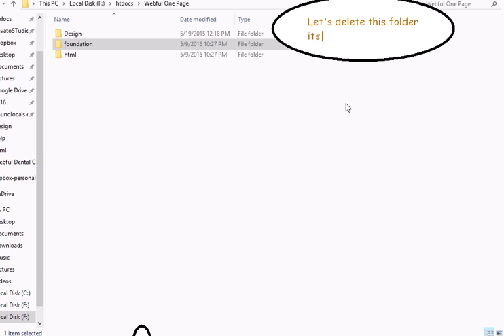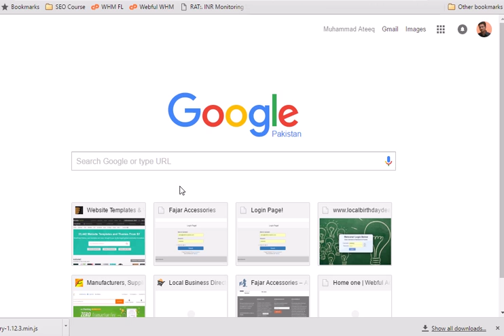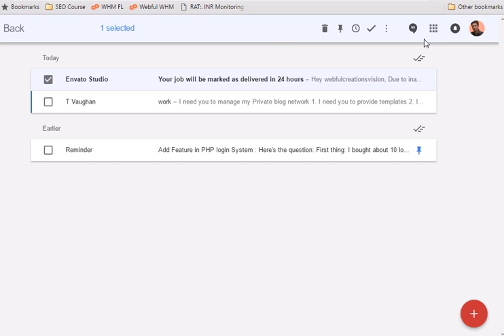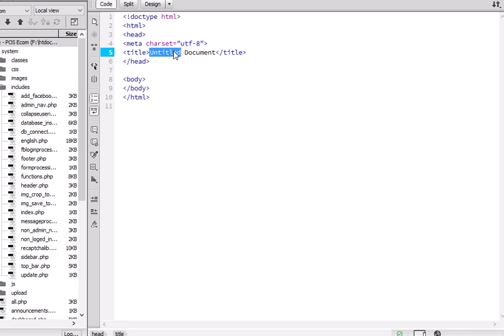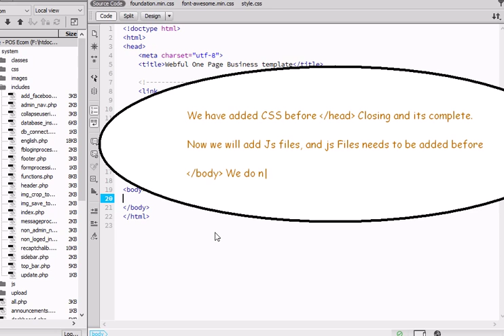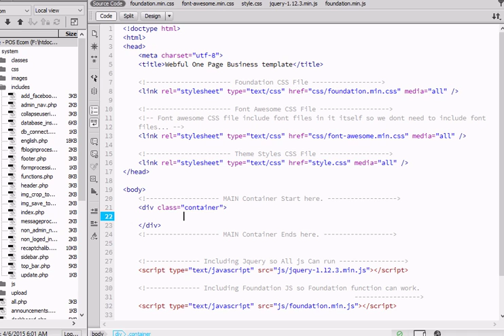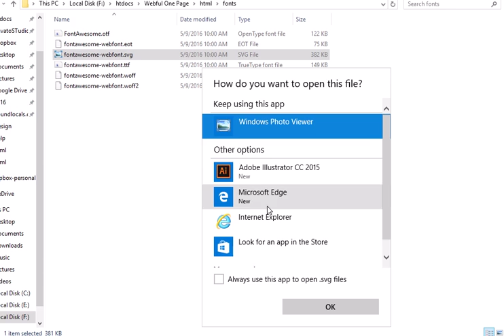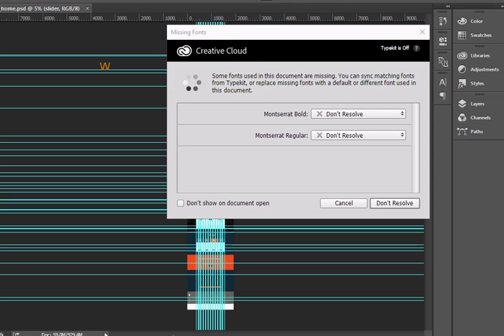PSD to HTML with Foundation 6 - Part 1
PSD to html conversion part 1 zurb foundation